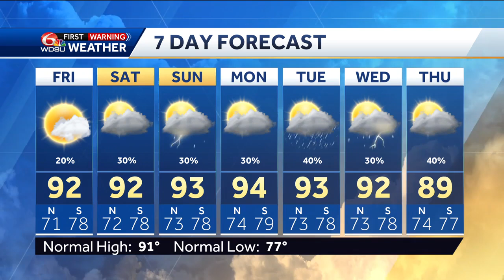Air quality alert. Slight rain chances ahead